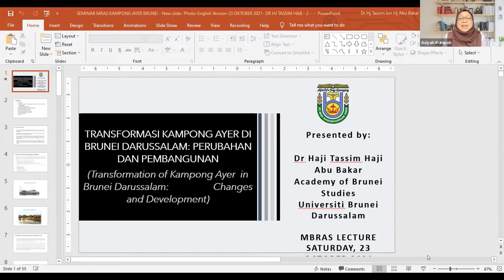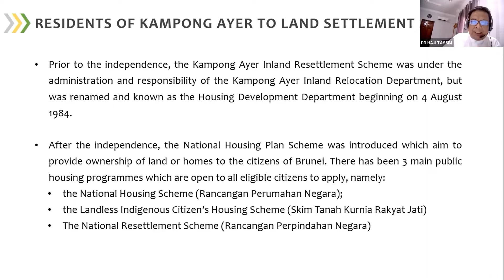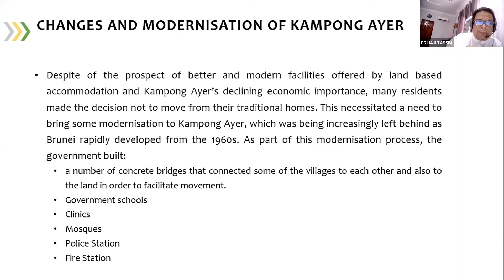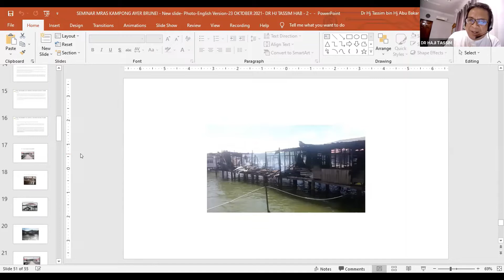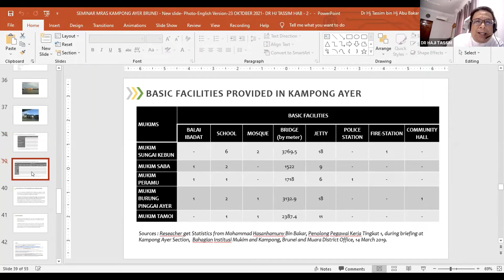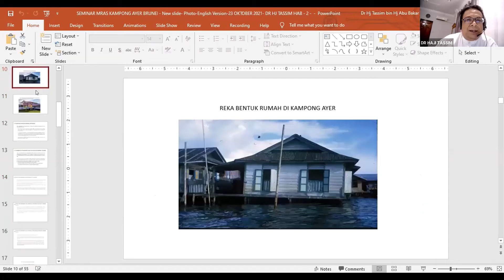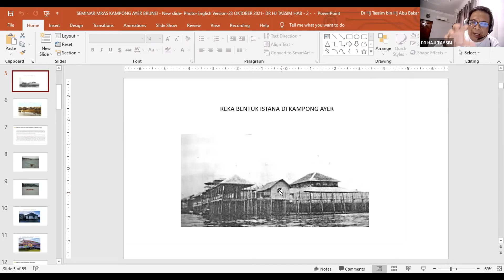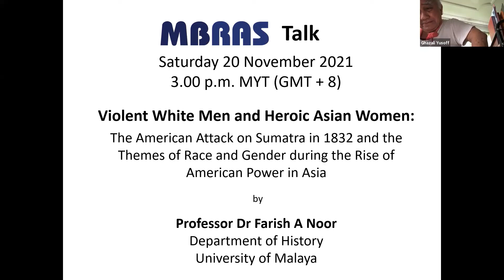211023 MBRAS Talk “Transformation of Kampong Ayer in Brunei Darussalam” by Dr Haji Tassim Abu Bakar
Kampong Ayer (or Water Village) in Brunei Darussalam is the earliest floating city in Southeast Asia and the largest in the world. It was the centre of government, administration and trading activities for Brunei Sultanate in the past. Before the 17thC, the resettlement movements of Brunei Sultans initially brought them to Kota Batu, located in the vicinity of Kampong Ayer and Sungai Brunei (Brunei River) which led to steady growth of population in Kampong Ayer and along the inlets of Sungai Brunei, mainly comprised of Brunei Malays. Their traditional houses with distinctive roof designs known as ‘belah bubung’ and ‘belah tungkup’ have experienced rapid changes in style and function since the 1960s. The acceleration of modernity inevitably raises the question of preserving the status of Kampong Ayer that connects the identity of the people to the history of their descent, culture, and way of life.

THE SPEAKER
Dr. Haji Tassim Haji Abu Bakar is Director and Senior Assistant Professor of the Academy of Brunei Studies, Universiti Brunei Darussalam. He received his PhD in Settlement Studies from University Malaya in 2012 and between 2014 and 2015, he was a post-doctoral scholar at Ohio University, Athens, and a visiting scholar at East-West Center, University of Hawai’i, Honolulu. His specialisation areas include education, socio-culture and resettlement, Malay Islamic Monarchy with particular reference to education and media and cultural heritage of the Kampong Ayer Malays. He is widely published and has served as associate editor for the Journal of History Education and Historical Studies since 2013.

THE MODERATOR
Dr Asiyah az-Zahra Ahmad Kumpoh is an Assistant Professor in History, at the Faculty of Arts and Social Sciences, Universiti Brunei Darussalam. Her current research and publications focus on conversion narratives, the Brunei Dusuns and diasporas.